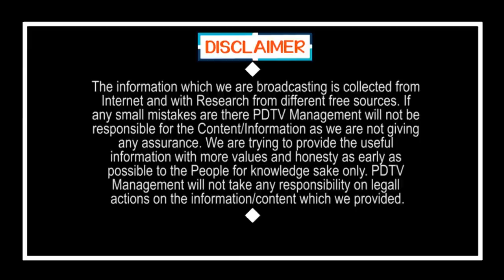చంద్రబాబు గుండెల్లో రైళ్లు పరిగెత్తిస్తున్న జగన్ | Chandrababu vs Jagan